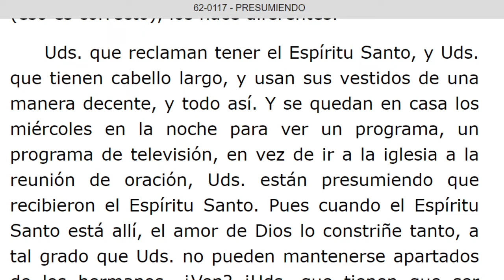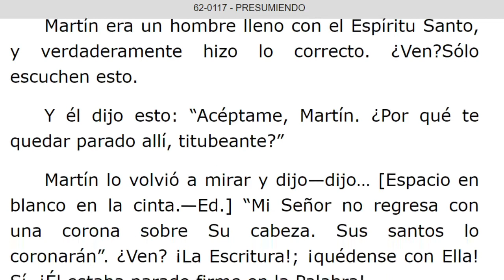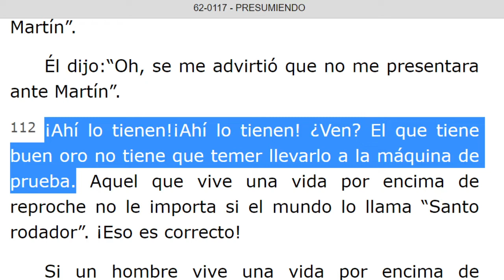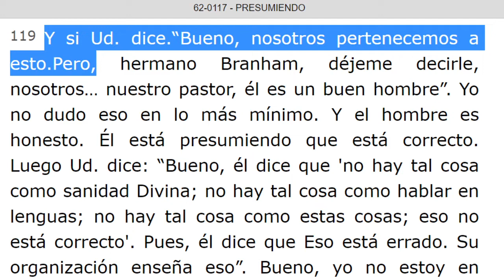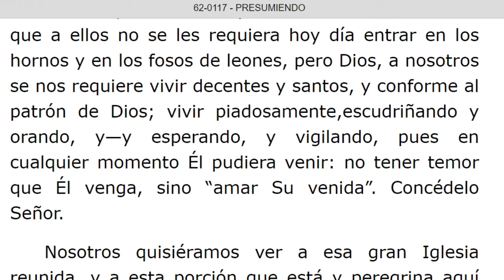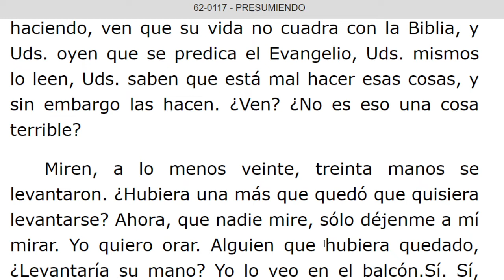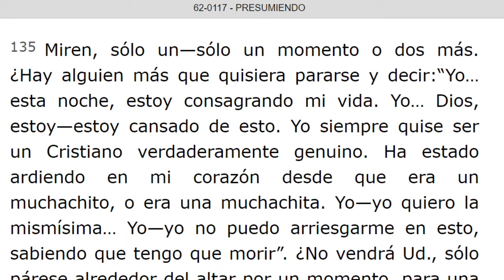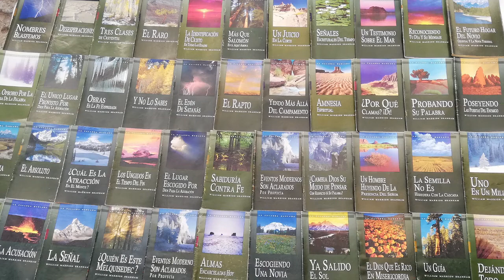LECTURA DE LOS MENSAJES DEL PROFETA !!ELIAS!! WILLIAN MARRION BRANHAM DESDE EL AÑO 1947 Hasta 1965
J e r e m i a s   50:
28. VOZ DE LOS QUE HUYEN  y ESCAPAN DE LA TIERRA  DE BABILONIA, PARA DAR EN SION LAS NUEVAS DE LA  RETRIBUCIÓN DE JEHOVÁ NUESTRO DIOS, DE LA VENGANZA DE SU TEMPLO.

=== INICIA: PRESUMIENDO - 62-0117... Párrafo: 21...TERMINA Párrafo: 139.